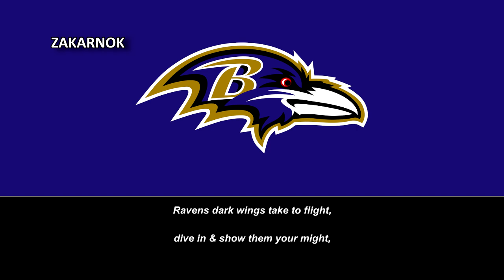Himno del Baltimore Ravens (Baltimore Ravens Fight Song)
Página oficial del club:
Los Baltimore Ravens (en español, Cuervos de Baltimore) son un equipo profesional de fútbol americano de los Estados Unidos con sede en Baltimore, Maryland. Compiten en la División Norte de la Conferencia Americana (AFC) de la National Football League (NFL) y disputan sus partidos como locales en el M&T Bank Stadium.

El equipo fue fundado en 1996, cuando Art Modell anunció el traslado de los Cleveland Browns a Baltimore. Sin embargo, como parte de un acuerdo entre la NFL y la ciudad ohaiana, la historia de los Browns permaneció en Cleveland y los Ravens fueron considerados como un equipo de expansión.

A lo largo de su historia, los Ravens han ganado un total de dos Super Bowls, dos títulos de conferencia y seis títulos de división. De acuerdo con la revista Forbes, los Baltimore Ravens son el trigésimo segundo club deportivo más valioso del mundo y el decimosexto de la NFL con un valor estimado de 2.975 millones de dólares.